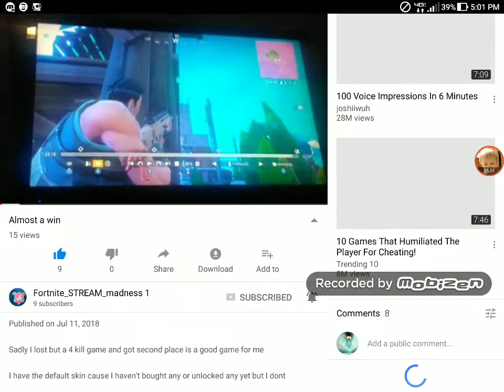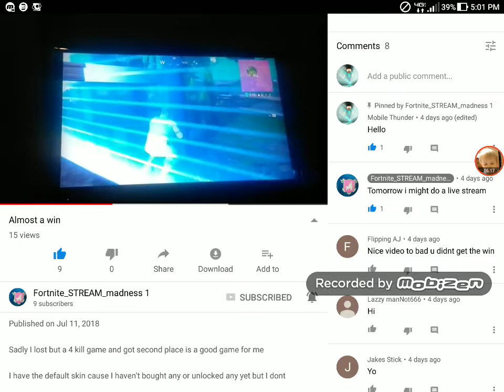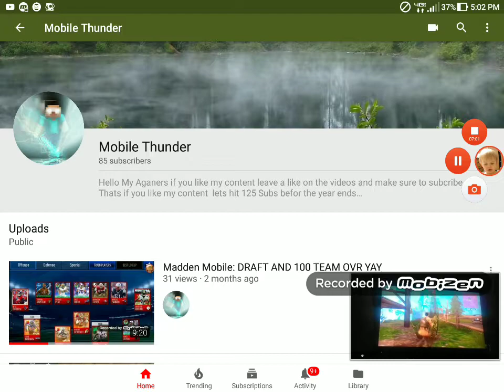Clash of Clans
Hello my Agangers i hope you guys and gals enjoyed the video